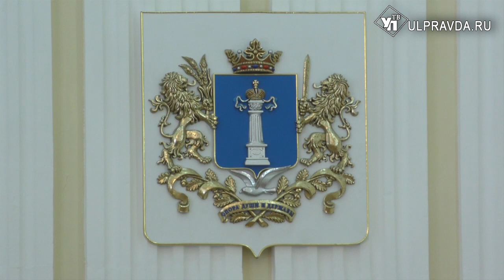Трагедия в Патрикеево, отравленное масло, благоустройство. О чём говорили на аппаратке